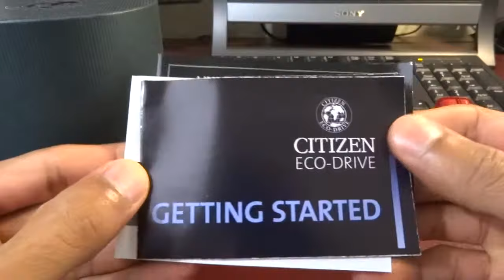Citizen Eco Drive Solar Water Resistant 100M Mens Watch with 21mm Stainless Steel Band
Demonstration by Manolo Electronics